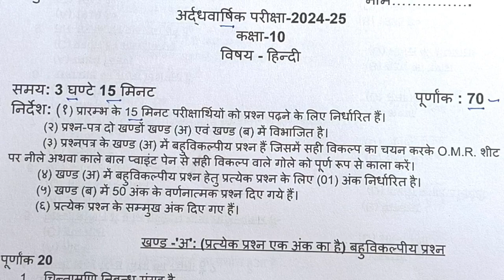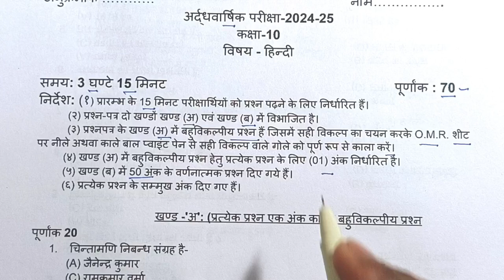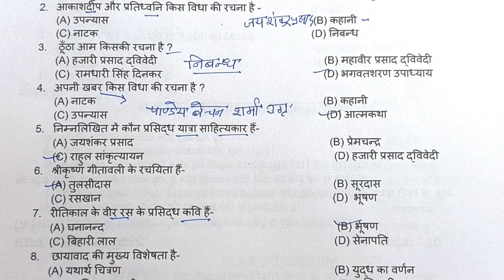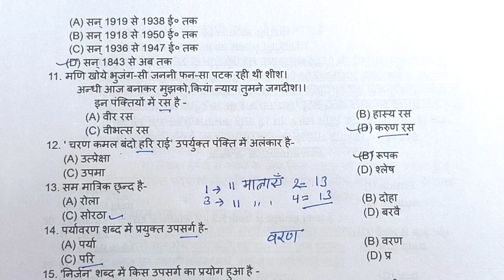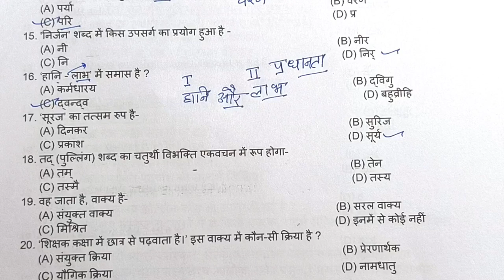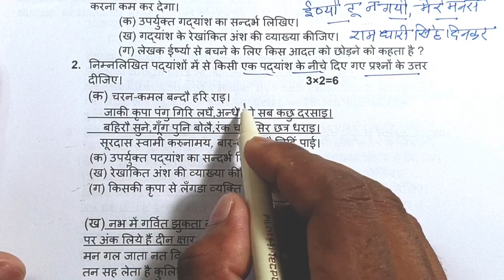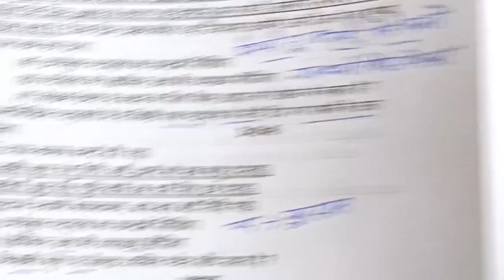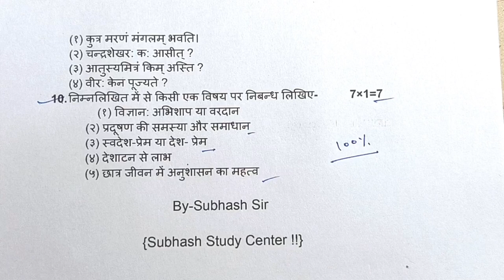10th हिन्दी Half yearly model paper 2024-25/ Class 10th Hindi half yearly model paper up board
10th हिन्दी Half yearly model paper 2024-25/  Class 10th Hindi half yearly model paper up board